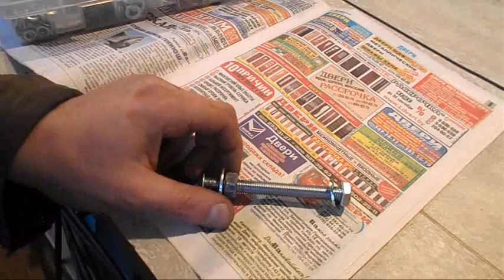Самодельный винтовой прижим для приспособления CMT (косой шуруп).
Потихоньку осваиваю токарный станок по дереву. Делаю разные приспособления для мастерской.
Сделал винтовой прижим из болта М10 длинной 90мм. Для фиксации гайки использовал неразъемный фиксатор резьбы. Ручки и пятку прижима выточил из остатков букового щита.